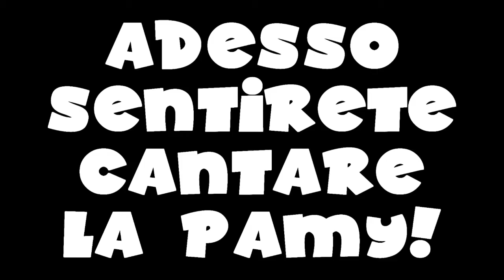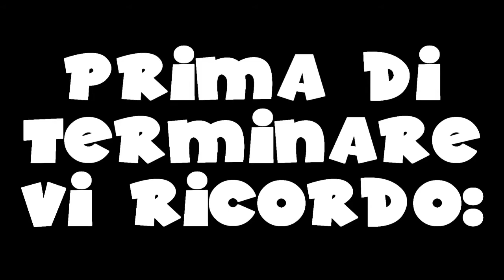XIUDER FUNNY MOMENTS#11 - MIGLIORI MOMENTI DI TWITCH! Clash Royale